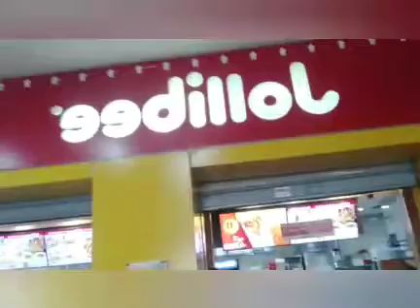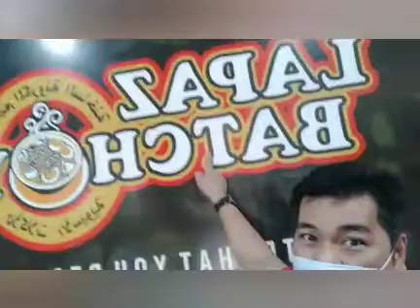kabayan supermarket ballad grocery time🍊🍋🍌🍍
for one moth suply